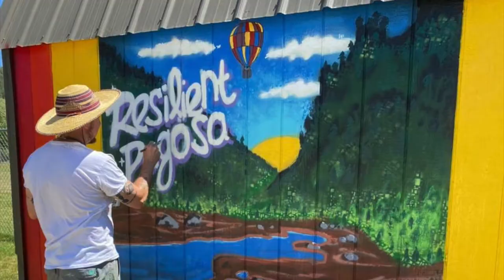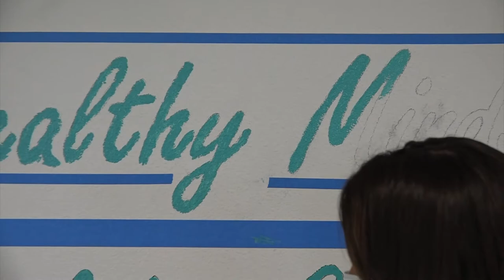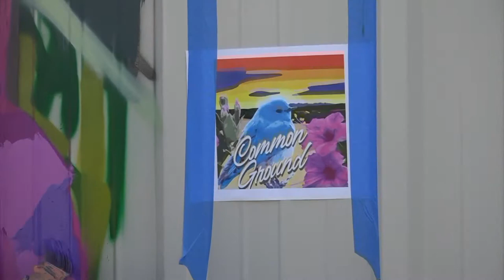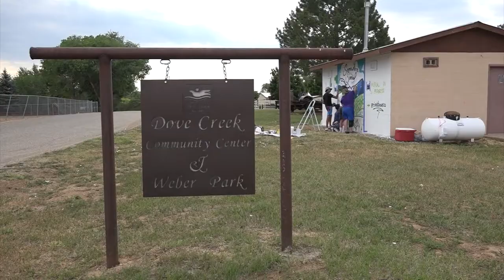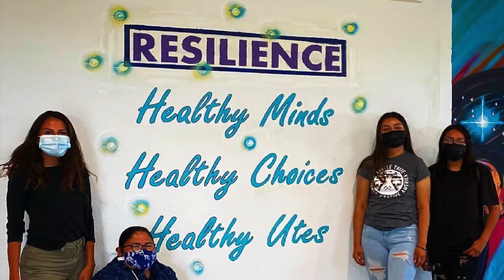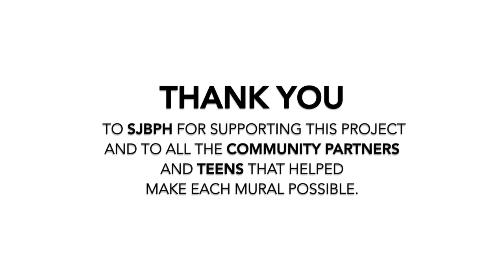RESILIENCE PROJECT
5 communities. 5 murals. This project began in March when we engaged local youth to help us better understand the word RESILIENCE. Based on each conversation a design was created, and we then spent the month of June traveling around SW Colorado creating community murals in partnership with the youth that inspired each image.
We can't thank San Juan Basin Public Health enough for sponsoring this project, along with all the community partners and teens who helped us each step of the way: THANK YOU.